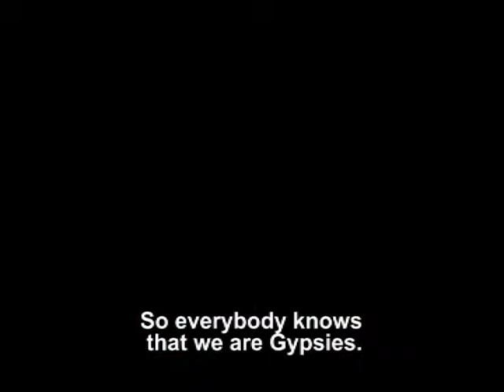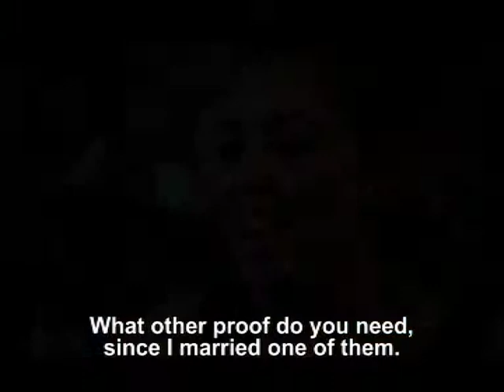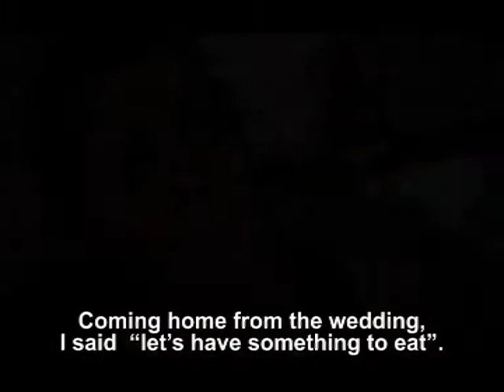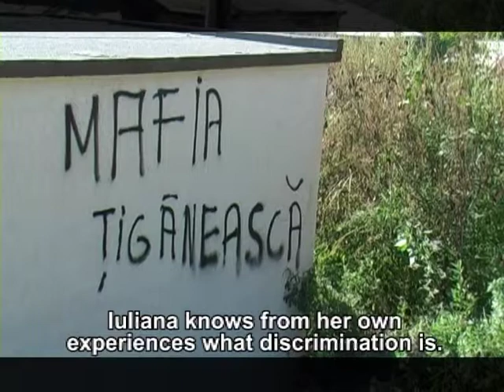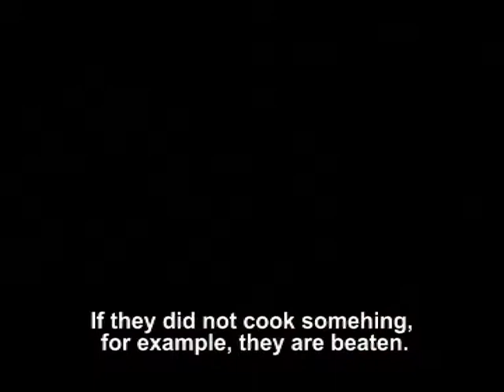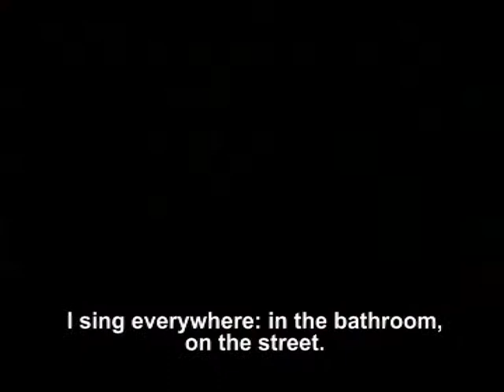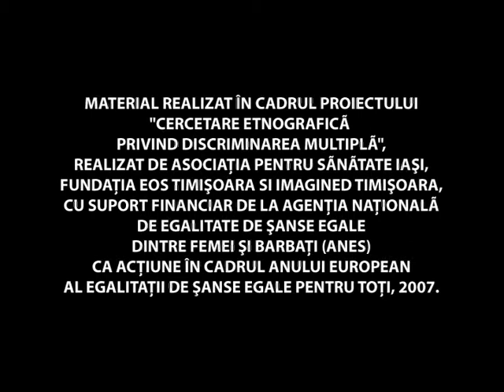Intre lumi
Film documentar - despre discriminare - viata unei femei care traieste intre doua etnii.